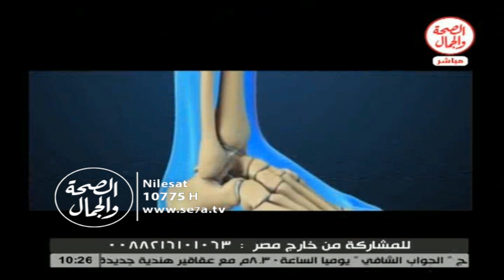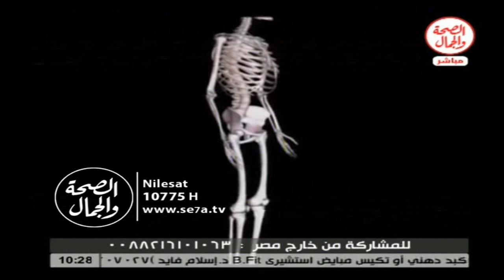طبيب على الهواء 18 1 2016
طبيب على الهواء ||
د/ عماد زايد مدرس العظام بكلية الطب جامعة الازهر
فاستضافة احمد المرشدى